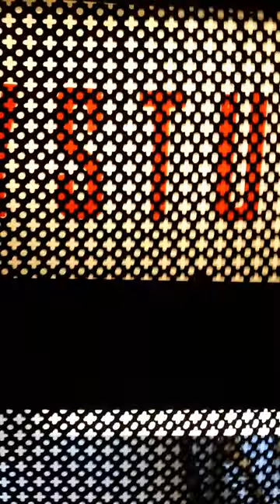Zlin, Czech Rep Paternoster Elevator - Tomas Bata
Paternoster Elevator in the Bata Shoes HQ Museum. These used to be a fixture in the US but only a few remain in Europe. Similar to a Manlift. You just step in and go to the next floor.  The building is restored and all floors are open to tourists. Amazing business and industry history found here